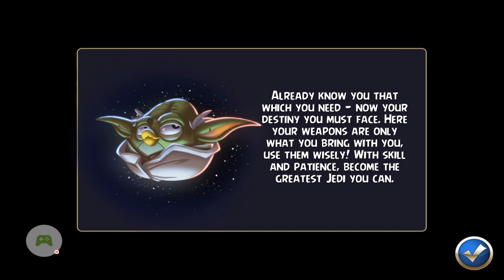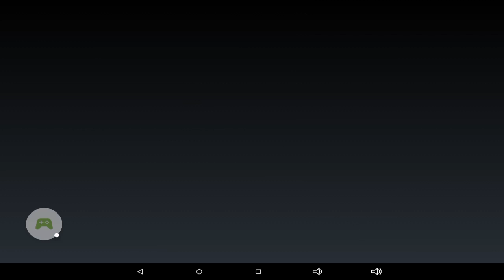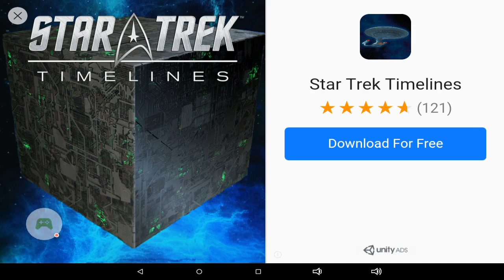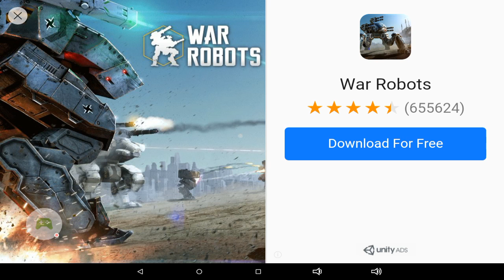Angry Birds Star Wars 2 dark side part 1